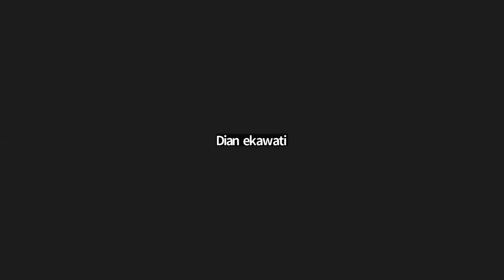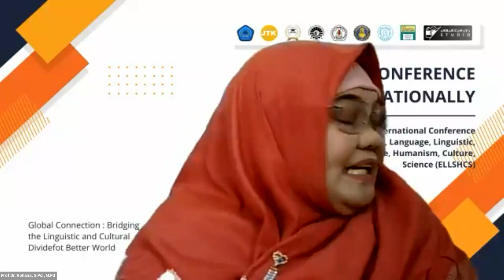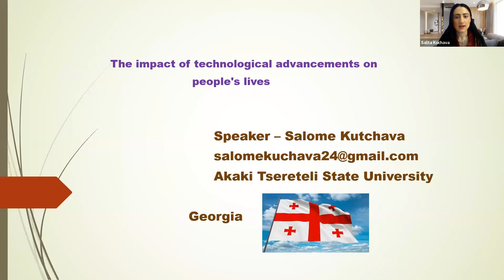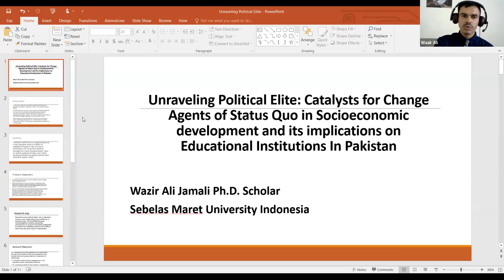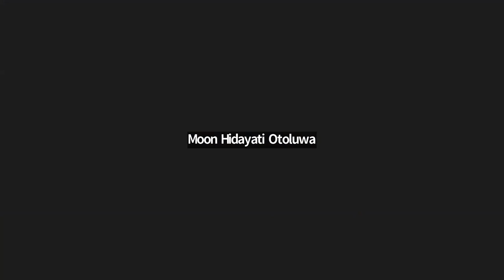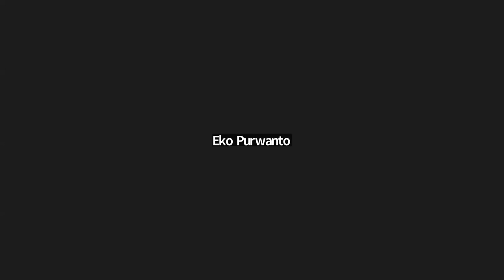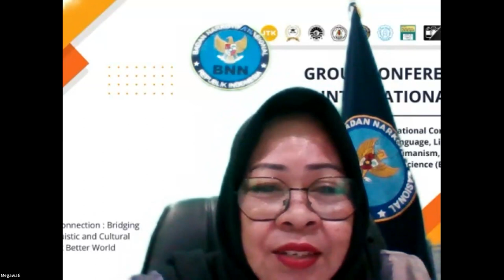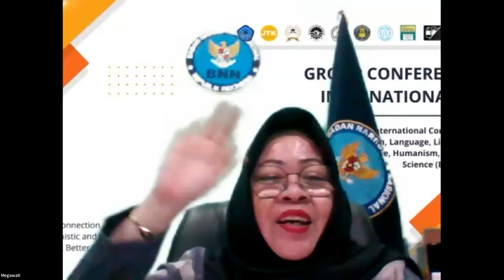GCI 2023 #2 - Global Connection: Bridging The Linguistic and Cultural Divide For Better World